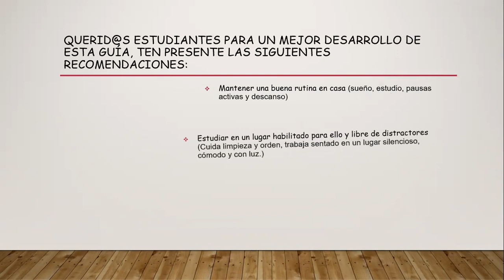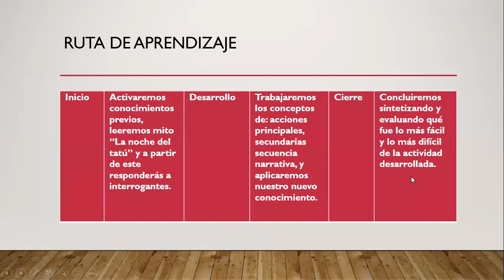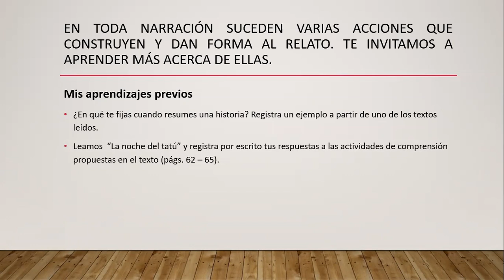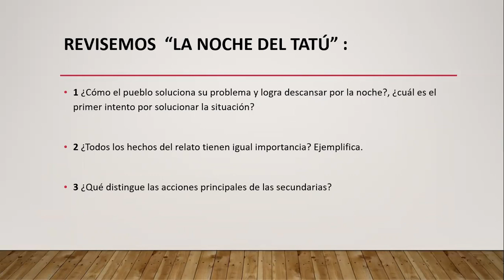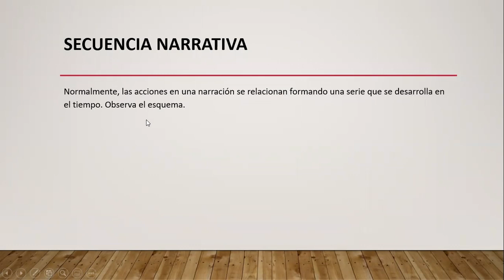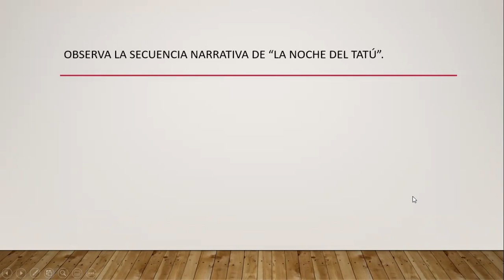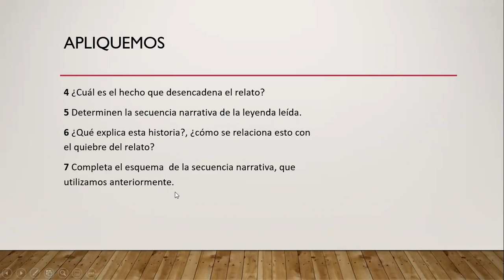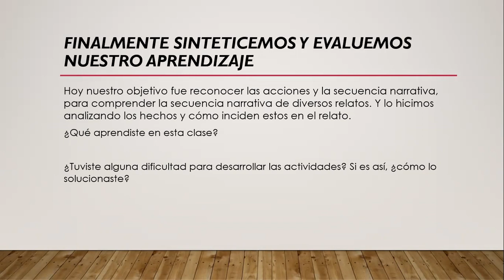Las acciones y la secuencia narrativa, 6°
Guía de trabajo, contenidos